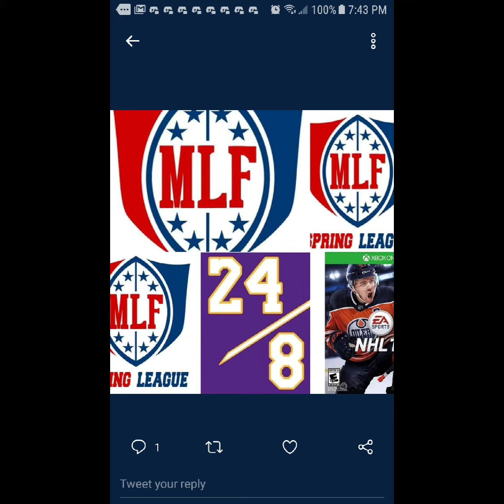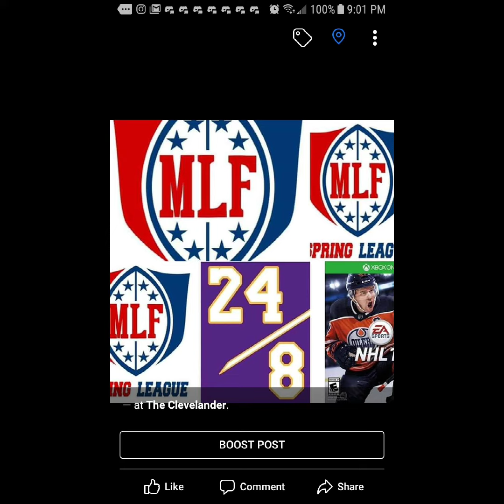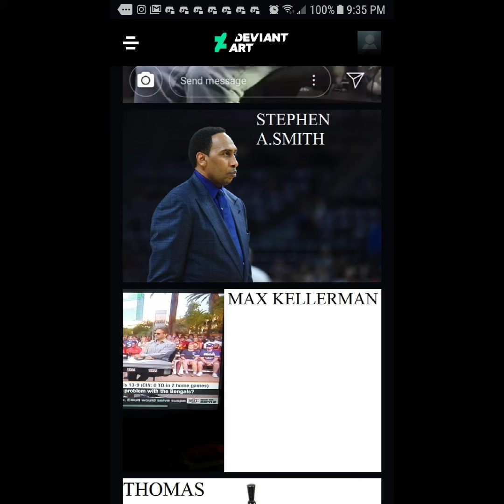MLDC NHL 18 January 30th 2020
MLDC GAMEDAY
MOLLY QERIM ROSE
STEPHEN A.SMITH
MAX KELLERMAN
THOMAS CARTER
SERENA KATZ
SAMANTHA LUCAS
ERIC HARRISON
ANNALISE CARSON
ARTHUR MCNOLAN